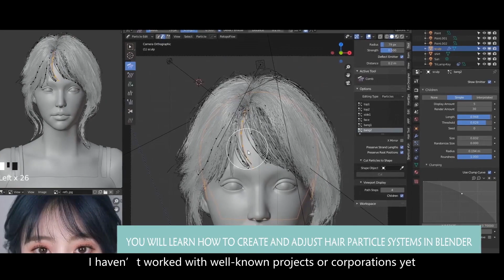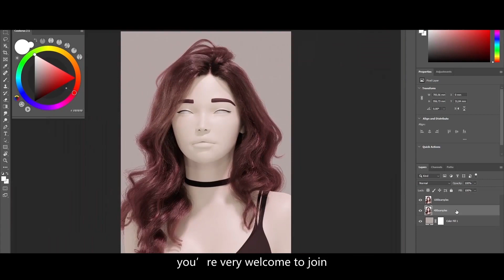Tutorial: Creating Realistic Hair in Blender for Cycles Render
Creating Realistic Hair in Blender for Cycles Render

This is a realistic hair creation workflow. In this course, you will learn how to create and adjust the hair particle system in Blender. The pipeline includes the creation and explanation of a hair shader. You will get a realistic result that you can upgrade as you want. Also, you will know how to speed up Cycles render and how to create nice lighting and environment in the scene.